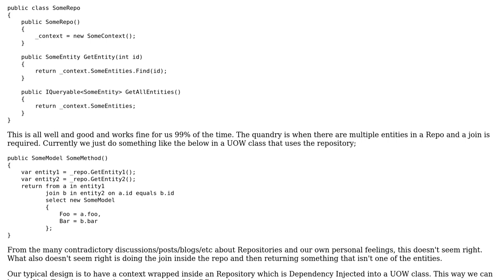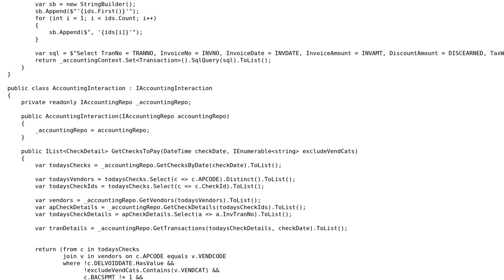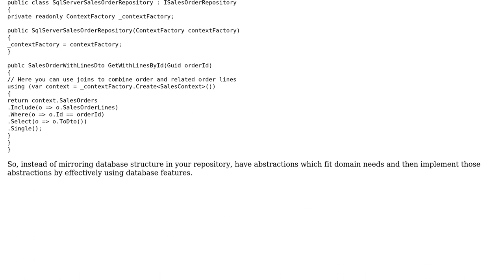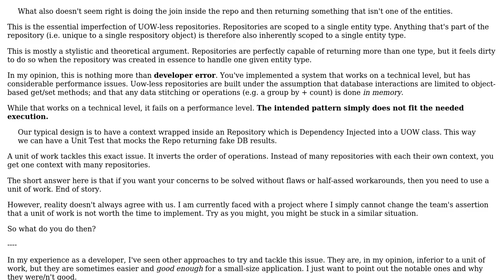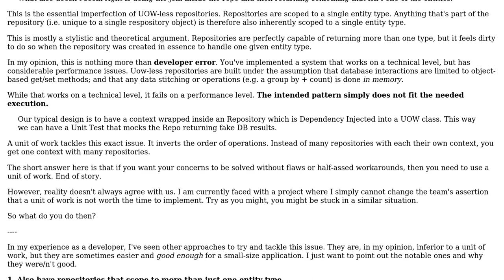Software Engineering: Repository Pattern and Joined Queries (3 Solutions!!)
Software Engineering: Repository Pattern and Joined Queries

With thanks & praise to God, and with thanks to the many people who have made this project possible! | Content (except music & images) licensed under CC BY-SA | Music | Images & others | With thanks to user gilliduck user Flater user Fabio user Ewan and the Stack Exchange Network Trademarks are property of their respective owners. You are responsible for your own actions.